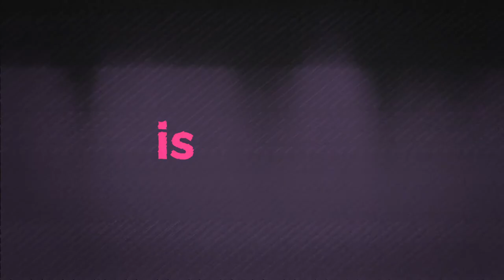Groove is in the Heart: The DisCO Elements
Stuck at home? Want to start a revolution?

"Groove is in the Heart: The DisCO Elements" is the second installment of the DisCO Trilogy, OUT NOW

As we come to the end of a challenging and destabilising year, many of us have certainly been shaken out of our regular practices and patterns of behaviour. Things look very different than they did a year ago. Social life is largely virtual, parameters of personal space have been reconfigured and the concept of the “workplace” has been radically altered. Looking back on this year, it feels as if we ought to be looking back over our entire lives to identify what has been missing. Can we use this moment as a turning point to build what should have been there the whole time?

The short answer is YES, and the long answer is laid out in Groove is in the Heart: The DisCO Elements. Part one of the trilogy – the DisCO Manifesto – answers the question "why", and the DisCO Elements takes it a step further to address the "how".

Video by Guilherme Maueler with elements designed by Felipe Duarte and Mireia Juan Cucó.
Narration by JESSONA

Find out more at elements.disco.coop